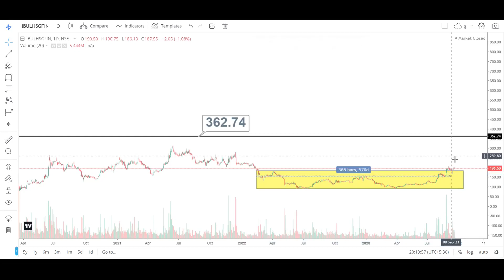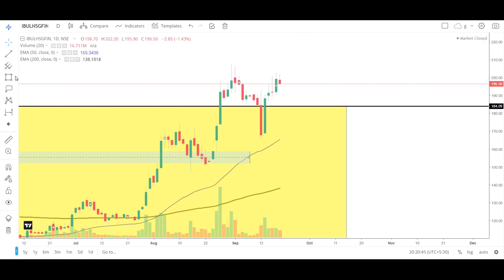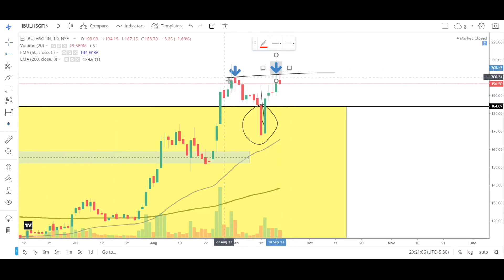indiabulls housing finance | indiabulls housing finance stock latest news | IBULHSGFIN share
My Setup:-
Fundamental Analysis Books:
Technical Analysis:
(Chart Patterns)
Psychology Books:
Business Books:
indiabulls housing finance share q4 results,